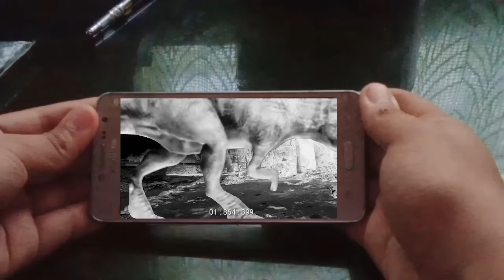T-REX 1st Full Episode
Special thanks to CE PRODUCTION

Name: Gloreen Bancayan
Age:13

Gloreen Bancayan Da Vlogger
gloreenbancayan_official
Caption;NONE